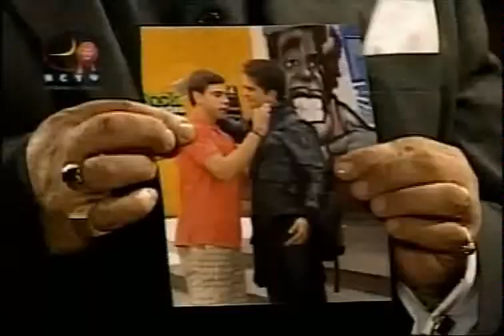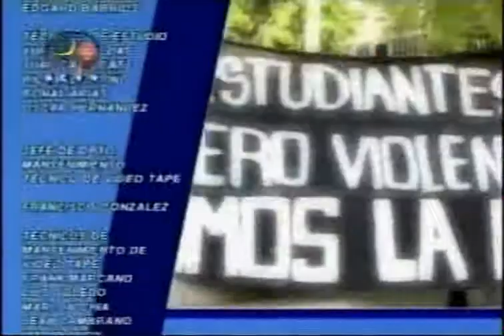Nadie me dira como quererte Excelente Gran Superproduccion Libres como el Viento 20 PTS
Advertencia...A conciencia: El titular de derecho de autor ha licenciado la obra audiovisual contenida en este Video. solo para uso personal y domestico del adquiriente Cualquier utilizacion distinta esta prohibida...Las copias ilicitas y los aparatos utilizados para la reproduccion seran objeto de secuestro y destruccion. Los infractores seran sancionados con multas accion por indeminacion de Daños asi como prision de 6 a 18 años para las comunicaciones publicas no autorizadas y de 1 a 4 años por ventas distribucion o puesta en circulacion de copias ilicitas
RESERVADO TODOS LOS DERECHOS. POR FAVOR NO DENUNCIAR ESTE VIDEO.

Excelente Gran Superproduccion de Radio Caracas Television Muchisimo exito bendiciones a esas inteligentes bellas apreciadas grandes actrices que hacen posible este gran proyecto se lleve a cabo: Laura Chimaras Juliet Lima Dad Dáger Maríalejandra Martín Flavia Gleske Gabriela Santaeliz Raquel Yánez Francis Rueda Ana Castell Myriam Abreu Michelle Taurel Gabriela Hernández y a los a queridos estimados Grandes actores Jonathan Montenegro Guillermo Pérez Roberto Messuti Félix Loreto Damián Genovese Alejandro Otero Néstor Bravo Luis Fernando Sosa Carlos Márquez Hernán Marcano Ángel Casallas Mauricio Jimenez Carlos Felipe Álvarez.Dios los Bendiga a todos se les quiere al 100 Porciento y una historia donde se ve reflejada en acontecer diario para que reine en este mundo lleno de injusticia El Valor de la Libertad dirigida por la querida Magistral Pilar Romero ejecutada por el mejor Vicepresidente de Dramaticos Jose Simon Escalona y un gran equipo tecnico que se encarga de brindar un producto de Calidad Que el Señor Padre Dios Todopoderoso Bendiga a esa bellisima Familia de Radio Caracas Television..